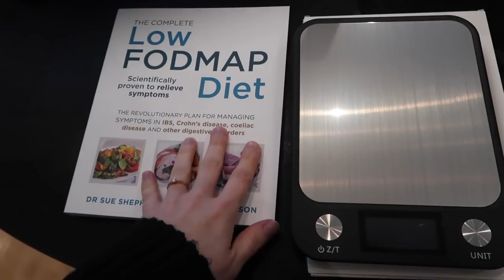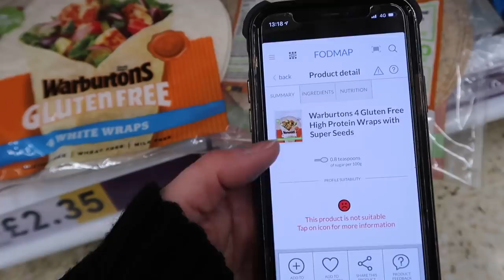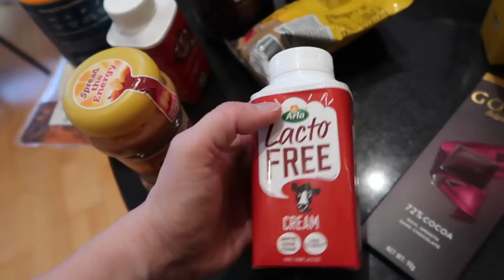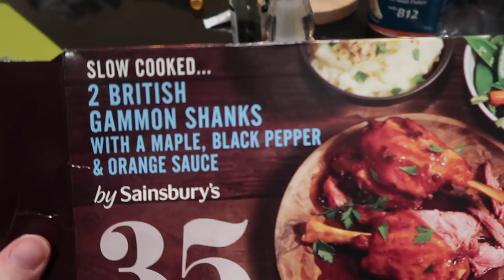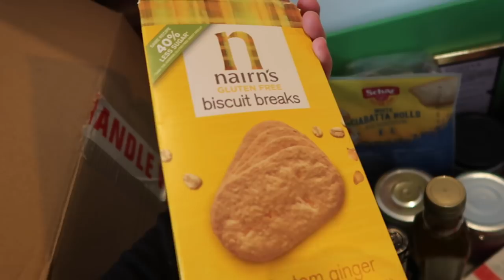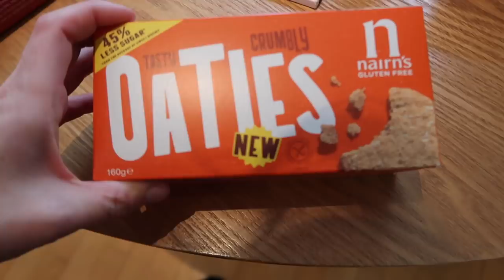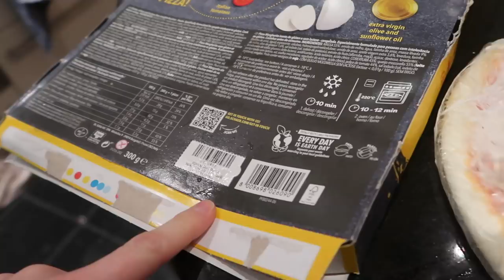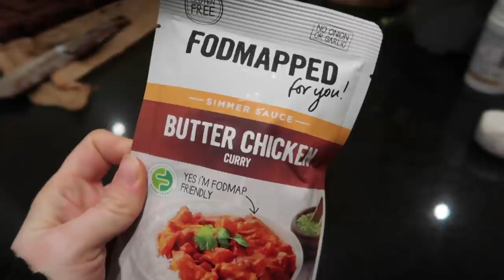My Experience on Low FODMAP Elimination Diet for IBS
I've been talking about my low fodmap diet ALOT on instagram + in weekly vlogs, so here is a BIG overview on how I found the first 6 weeks on the elimination diet to try and help my IBS symptoms.  I share how I get on, some great Low FODMAP meals and snacks and the highs and lows of this!